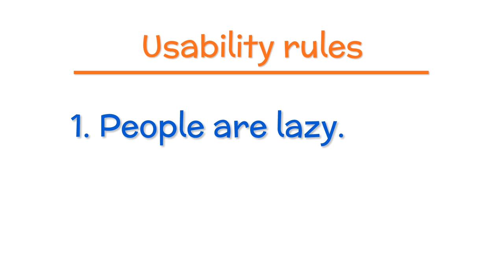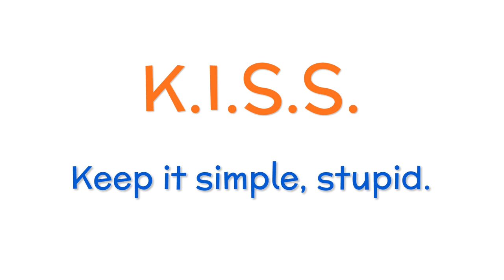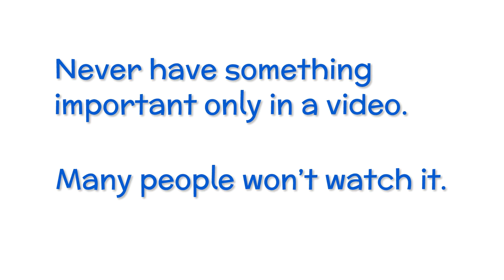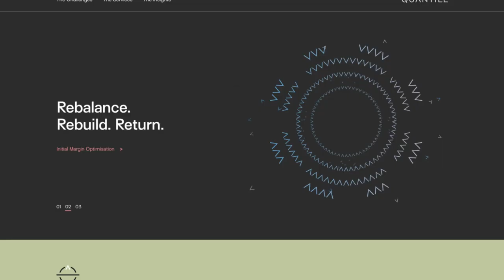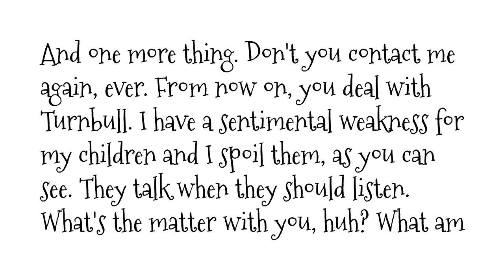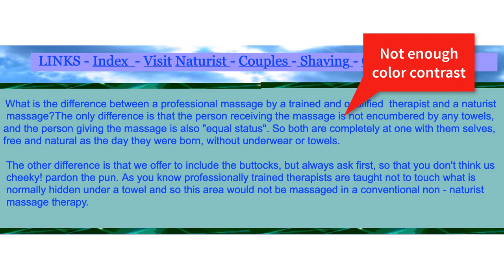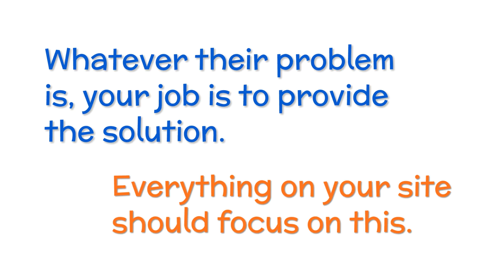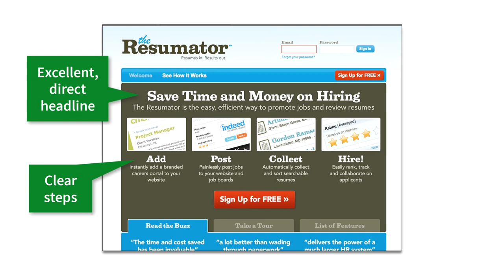Basics of Web Usability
This video covers the basic concepts of making your website usable to people, and includes specific tips and advice. Usability is essential to making your website succeed for your business.